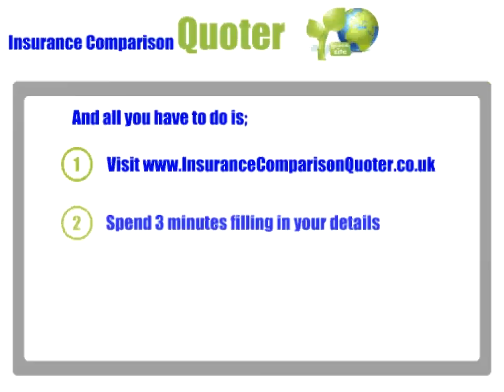Car insurance 30years safe 100% part 4